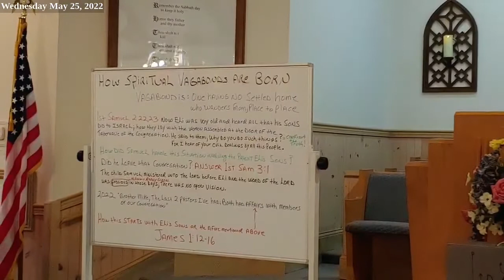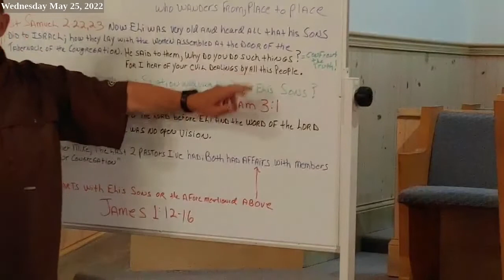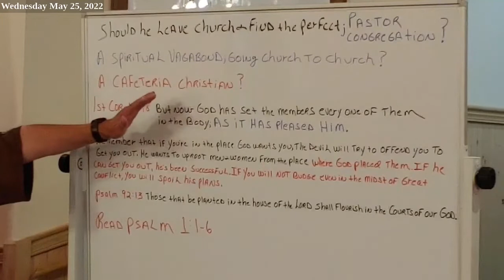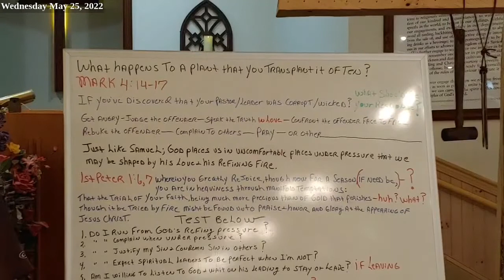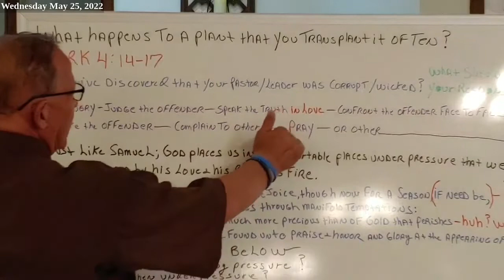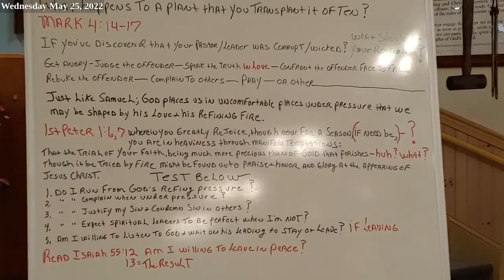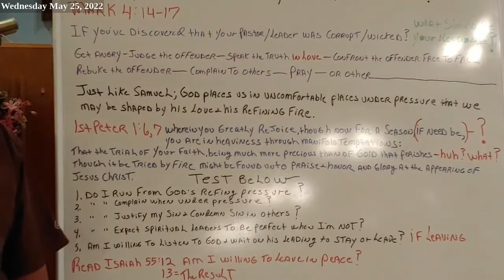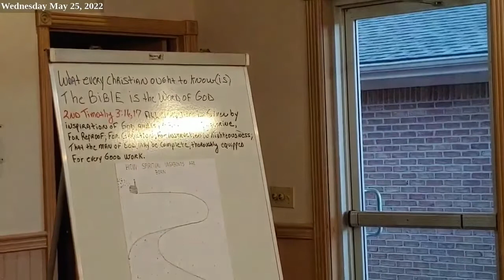Vanzora Baptist Church - Wednesday May 25, 2022 - HD